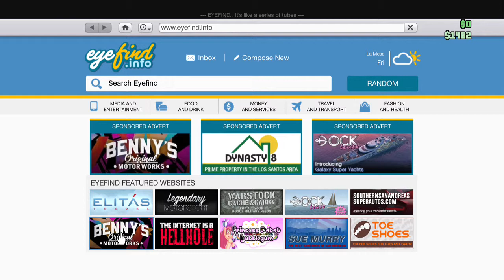Grand Theft Auto V NEW DLC